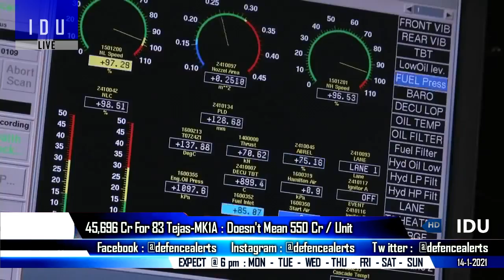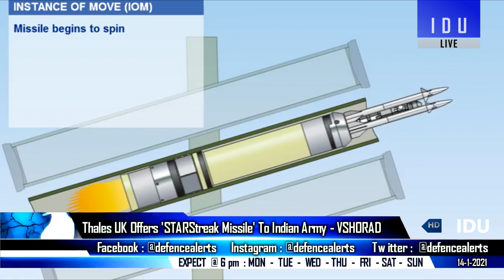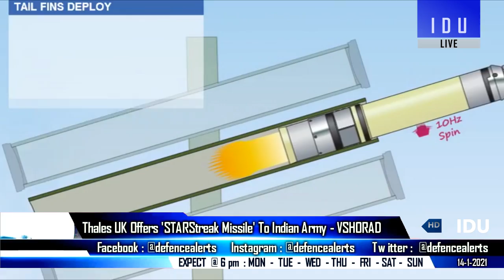Indian Defence Updates : STARStreak For Army,Garuthmaa On Tejas MK1A,6 Next-Gen Corvettes,Shakti BPJ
1. DRDO’S Garuthmaa & Garuda glide systems on Tejas Mark1A
2. Thales offers STARStreak For Indian Army under Make In India for VSHORAD program.
3. GSL emerges ‘lowest bidder’ for Indian Navy’s Next Generation Miss-ille Vessels.
4. French Rafale’s arrive In India to carry out SKYROS2021.
5. Indian Army major makes SHAKTI - World’s first flexible body armour for male & female soldiers.
6. Strike Corps reorientation comes for Ladakh but Army needs larger restructuring, Indian Army to have helicopter pilots training from July 2021 : Army Chief.